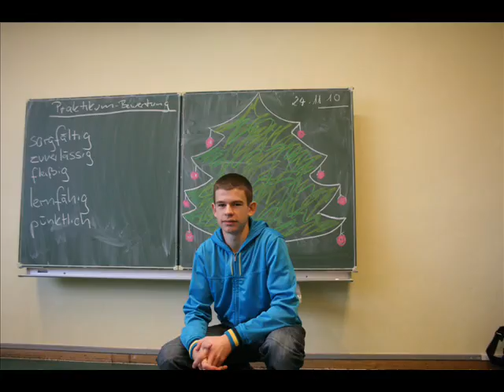Film 2010 Bastys Bilder 2006 2010 18 12 2010 neu